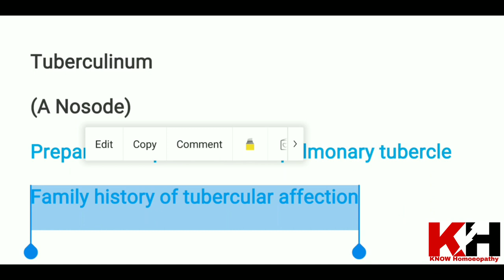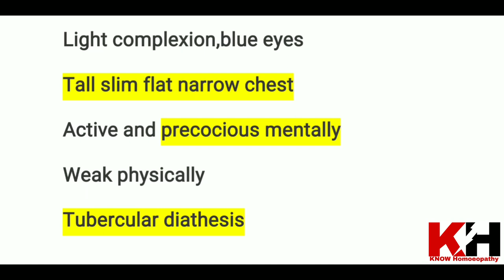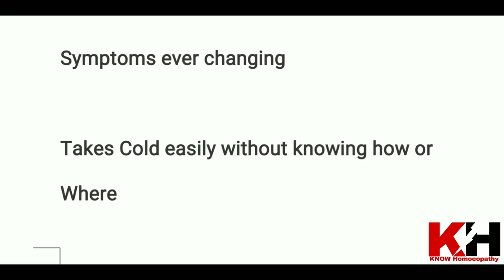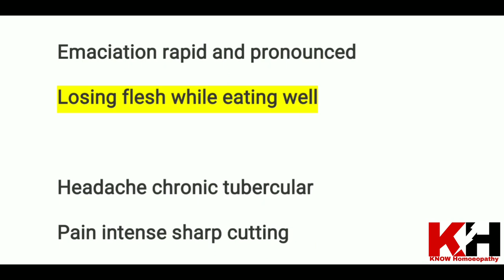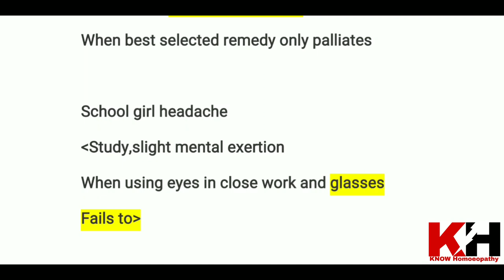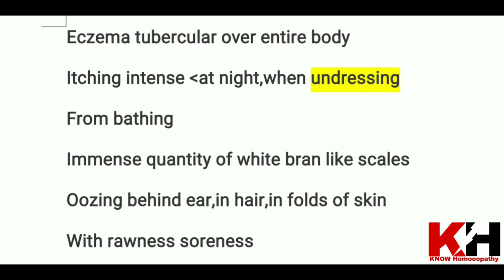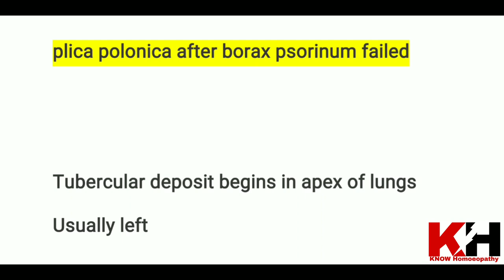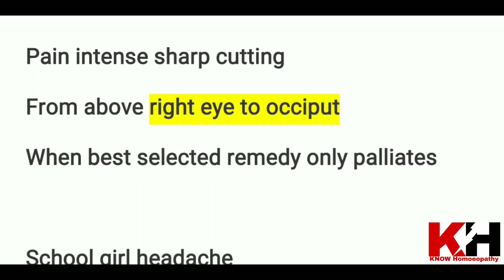Tuberculinum homeopathic medicine | Learn which of lung is involved in different medicines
Tuberculinum homeopathic medicine
Tuberculinum in hindi
Tuberculinum homeopathic medicine in hindi
Tuberculinum 30
Tuberculinum 200
Tuberculinum 1M
Tuberculinum 10M
Tuberculinum bovinum 1M
Tuberculinum bovinum 200
Tuberculinum 200 homeopathy
Tuberculinum uses
Tuberculinum benefits in hindi
Tuberculinum homeopathy